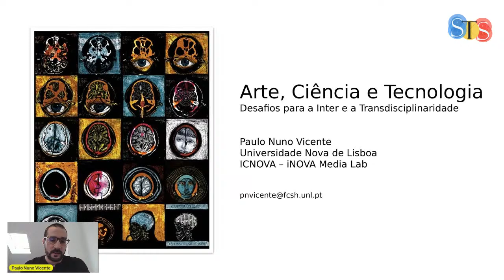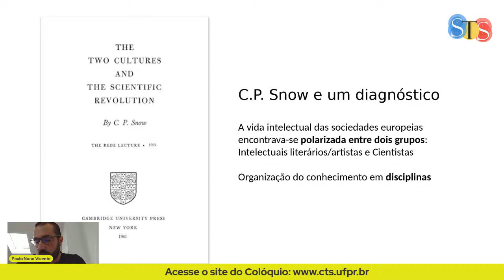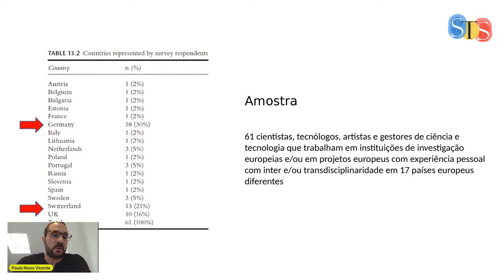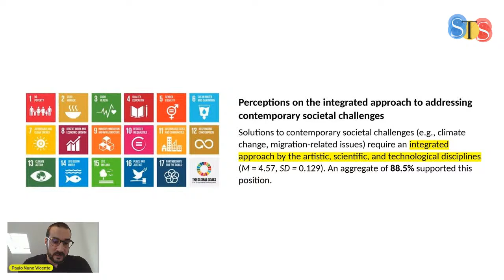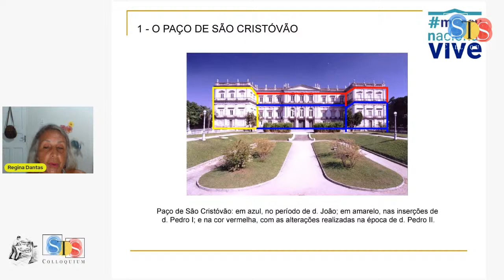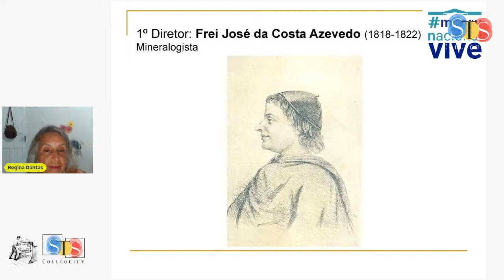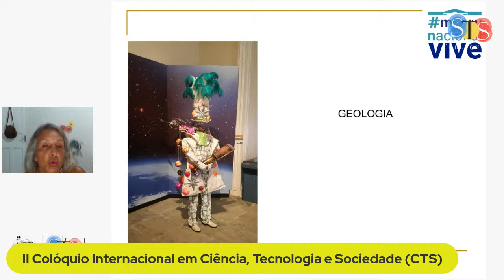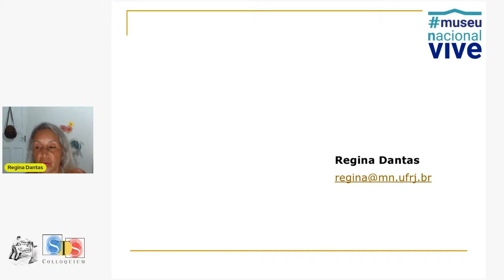III – Interdisciplinaridade, Ciência e Tecnologia | Interdisciplinary, Science and Technology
07 abril 2022
Tema: Interdisciplinaridade, Ciência e Tecnologia | Interdisciplinary, Science and Technology
Oradores: Paulo Nuno Vicente (NOVA FCSH) e Regina Macedo Dantas (UFRJ)